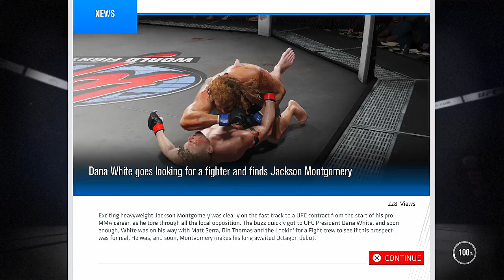UFC 3 Career Mode - Ep3 - FIRST OFFICIAL UFC FIGHT!! (Jackson Montgomery G.O.A.T. Episode #3)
Jackson Montgomery has his first two official UFC fights. Dana White picked the right guy to take on the heavyweight division!